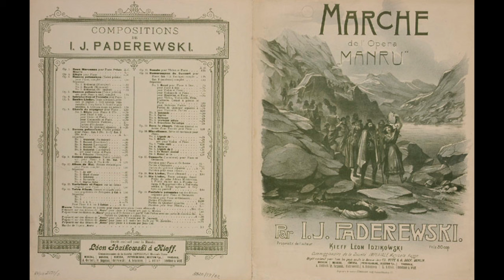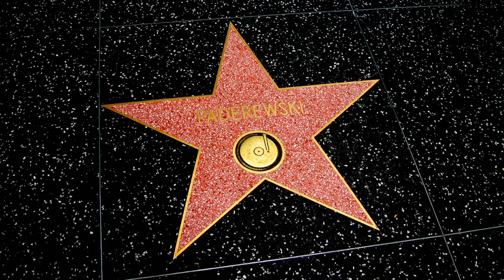Pianist Ignacy Paderewski Visits Universal Studios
Famous pianist Ignacy Paderewski took a trip to Universal to meet with Carl Laemmle and other Universal executives.

In the picture from left to right:
John LeRoy Johnston, Sigmund Moos, Ignacy Paderewski, Jack Freulich, Carl Laemmle, A. Stracacz, Harry Zehner, and Paul Kohner.

Antonia Carlotta
United States